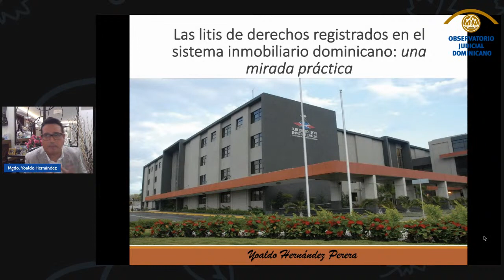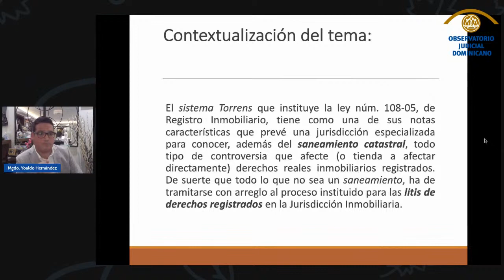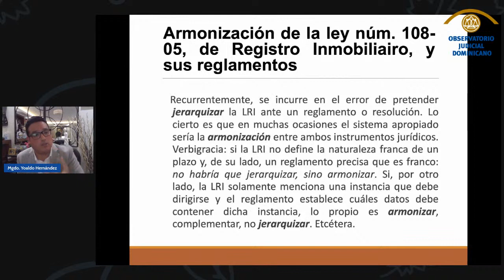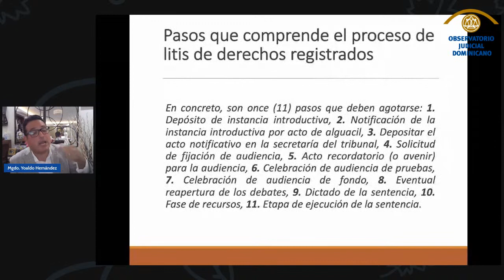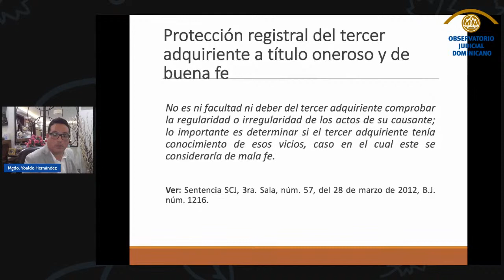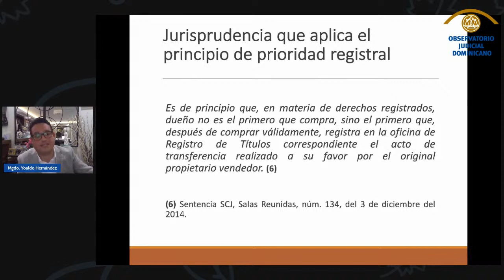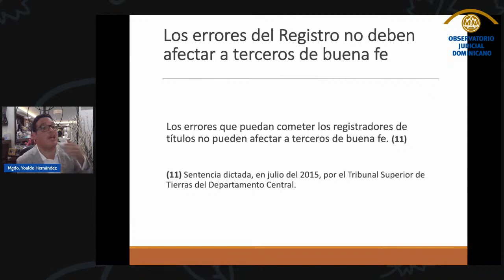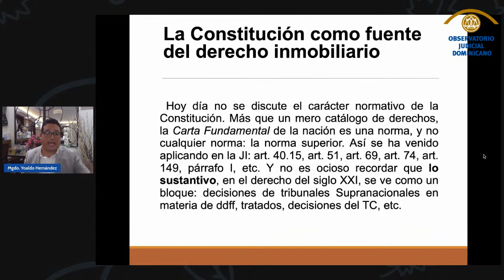Seminario web “La litis sobre derechos registrados en el sistema inmobiliario dominicano”